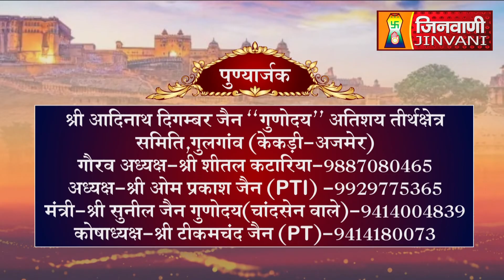Abhishek Shantidhara 20 Sep 2023 Gulgaon Kekari Ajmer (Raj.) A09810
Abhishek Shantidhara 20 Sep 2023 Gulgaon Kekari Ajmer (Raj.) A09810#Jinvanichannel